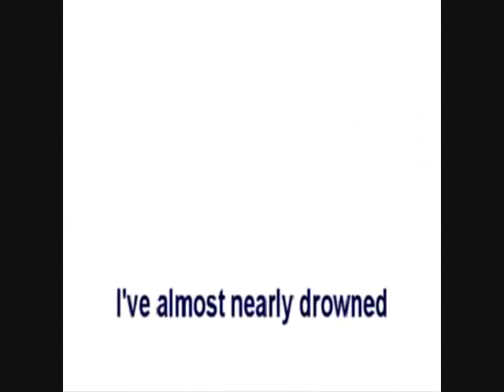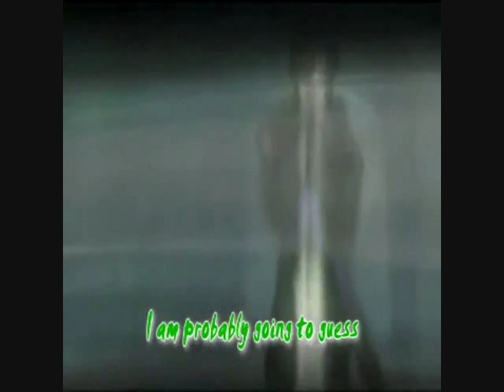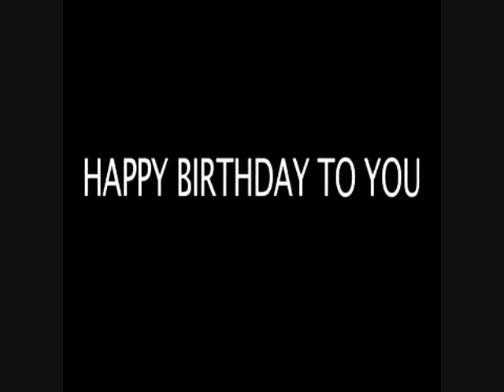Let's Play CD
What if their were such a thing where let's play songs was a CD :O

I saw a comment on a video listing all these LP songs for a CD! So here you go :)

Songs (with download's later!)
01. NintendoCapriSun: Majora's Mask (@0:00 - @0:15)
02. NintendoCapriSun: Clock Town (@0:16 - @1:08
03. ProtonJon & Chuggaaconroy: A whole new world (@1:09 - @2:25)
04. TheRunawayGuys: I am an ass hole (@2:26 - @2:32)
05. NintendoCapriSun: Green Star song (@2:33 - @3:20)
06. Chuggaaconroy: Rawest Forest (@3:21 - @4:07)
07. NintendoCaprisun: Forest Maze (@4:08 - @5:14)
08. ProtonJon: Reptillia (@5:15 - @6:55)
09. NintendoCapriSun: Take a dump on the toilet (@6:56: - 7:21)
10. SKArmedageddon: JoshJepson Song (@7:22 - @9:00)
11: AttackingTucans: JoshJepson Song (@9:01 - @10:25)
12. NintendoCapriSun: Magmoor Cavern (@10:26 - 12:43)
13. TherunawayGuys: Meet JoshJepson (@12:44 - @12:52)
14. SlimKirby: Anti - Peach Song (@12:53 - @14:15)
15. Blinkkandyoumissit: Pokemon Parody thing??? (@14:16 - @14:50)
16. Gameguy888: Ore Chunks (@14:51 - @16:39)